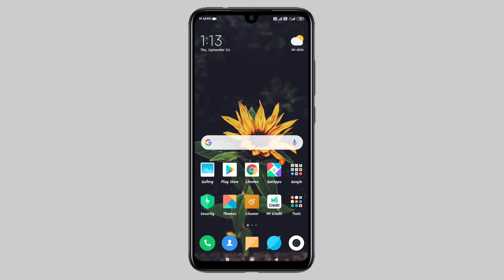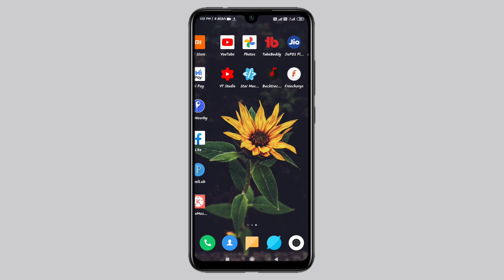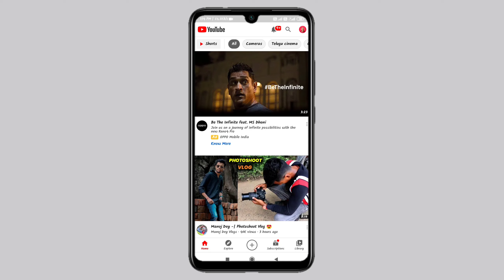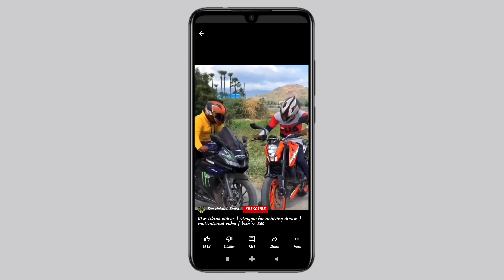Youtube shorts | youtube new update youtube shorts | youtube shorts new update 2021